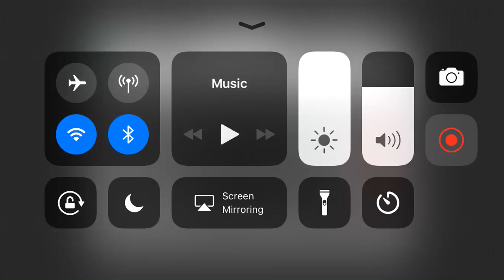Minecraft pe playing with thecoolkid335729